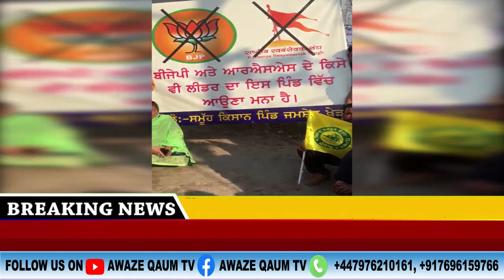ਪਿੰਡ ਜਮਸ਼ੇਰ ਖੇੜਾ ਵਾਸੀਆਂ ਨੇ ਕਾਨੂੰਨ ਰੱਦ ਹੋਣ ਤੱਕ ਪਿੰਡ ਵਿੱਚ RSS ਅਤੇ BJP ਦੇ ਬੰਦਿਆਂ ਦੇ ਦਾਖਲੇ ਤੇ ਲਾਈ ਰੋਕ